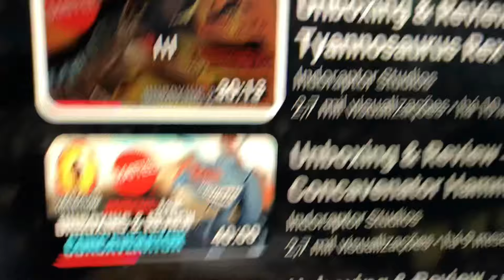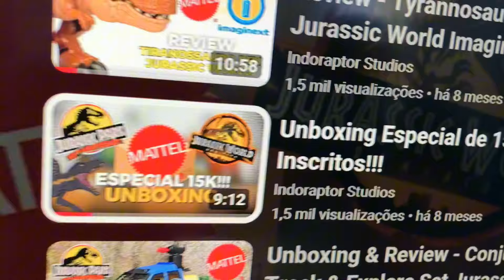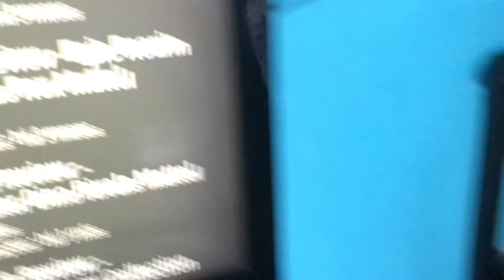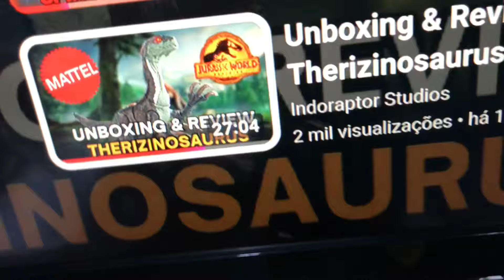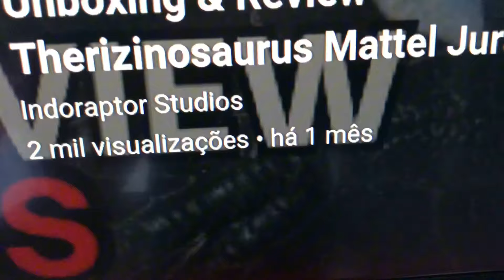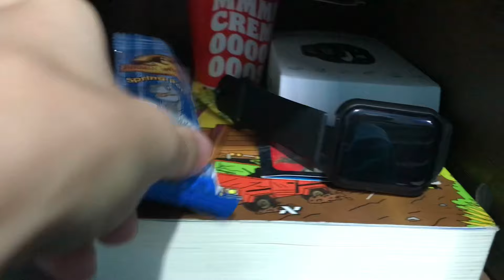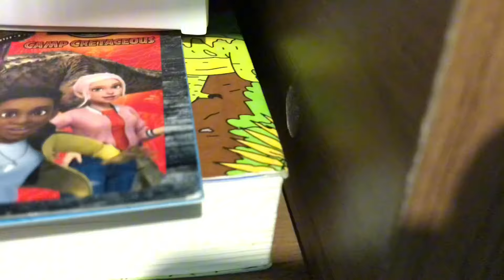MINHA COLEÇÃO DE DINOSSAUROS 2024!!!